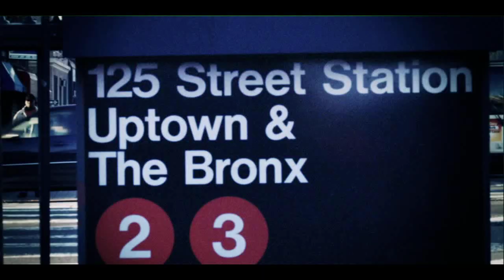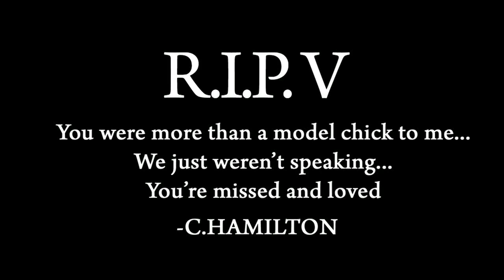Charles Hamilton Brooklyn Girls Music Video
Charles Hamilton "Brooklyn Girls" OFFICIAL Music Video (dirty/uncensored) High Quality exclusively from Skee.TV! As heard on entourage, Charles' new video takes him from Harlem to BK in this piece Directed by Matt Alonzo for Skee.TV Productions...

Click Watch In High Quality button under video for best version!!!